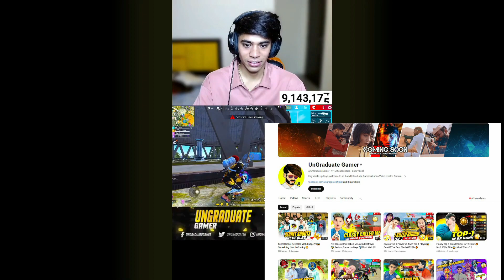বাংলাদেশের Server এর বড় ইউটিউবার @TondeGamer @GayanGaming আমাদের ম্যাচে 😮 কি হবে?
বাংলাদেশের Server এর বড় ইউটিউবার Tonde Gamer , Gayan Gaming ও UnGraduate Gamer লাইভে থাকা অবস্থায় আমাদের  ম্যাচে😮 কি হবে?

Hello, I am H M Marzan Hassan Protik.
 I love to play online game like free fire Battleground.

About this LIVE Free Fire Video:
gaming reaction Free Fire Live
Free Fire Live with Teb rimon
Azim Free Fire Live
Gaming reaction
V-badge Guild
Free Fire V-Badge Guild
V-Badge Guild Leader
Sunita Gamer
V-Badge Team Lava
Team Lava V-Badge
Free Fire V-Badge

ff garena
garena ff
garena games
ff diamond
garena official
asgaming
ff official
shorts youtube
Free Fire Top Country
1.Garena Free Fire Indonesia Live
2.Garena Free Fire Brazil Live
3.Garena Free Fire India Live
4.Garena Free Fire Singapore Live
5.Garena Free Fire Thailand Live\